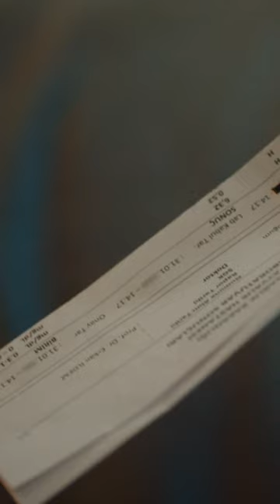Üç Kız Kardeş 37. Bölüm | 2. Fragmanı